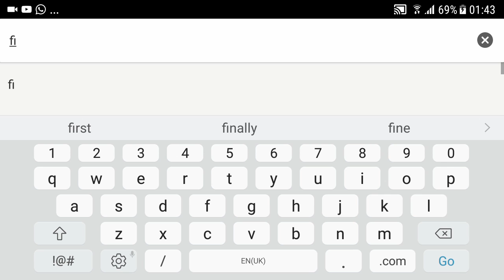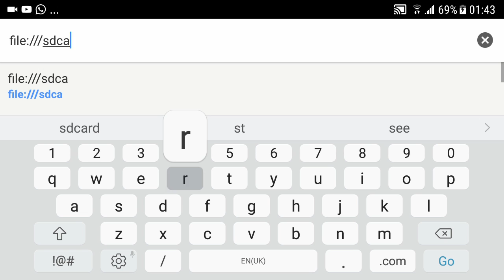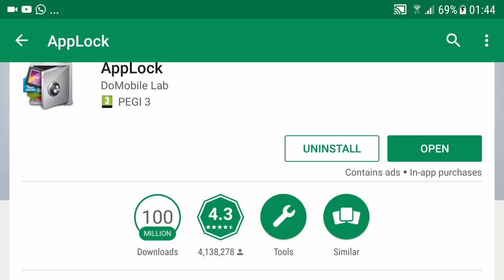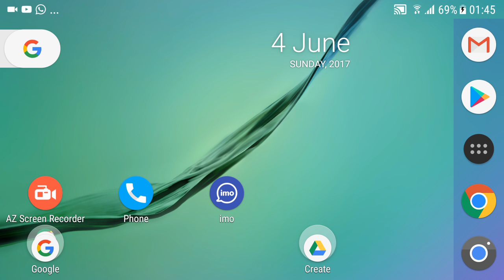যেভাবে ফোনের গোপনীয়তা ফাঁস হয়ে যায় Secure Your Android Privacy By Locking Google Chrome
Secure Your Android Privacy By Locking Google Chrome with app lock